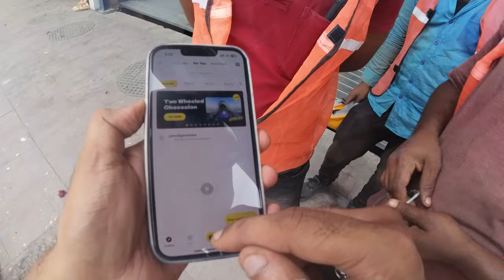MY FIRST VLOG IN MUMBAI | RR310 | insta360 OneRS | Surya Prakash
NOTE: Mic is not set properly, will definitely work on it.